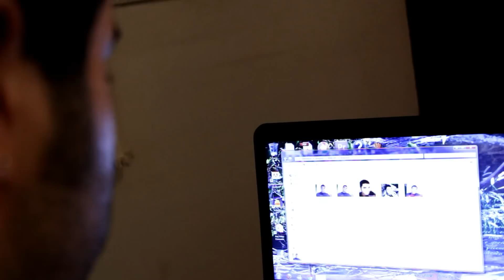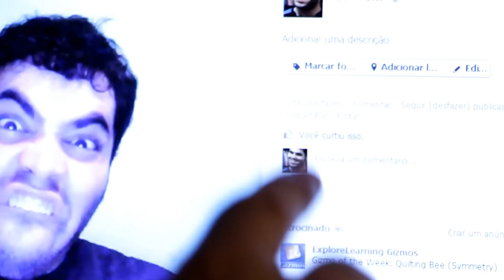Facebook e Unidades de Medida de Dimensão de Foto e Tempo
Confira a saga do matemático por uma curtida em sua foto. É um matemático Forever Alone...